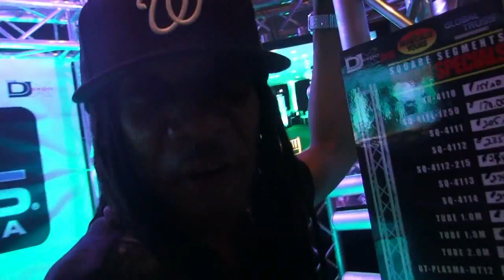ADJ Pizzafest 2013 Atlantic City with DJ Kool